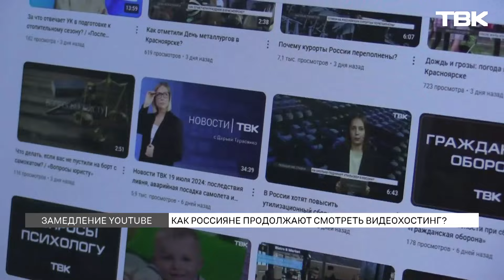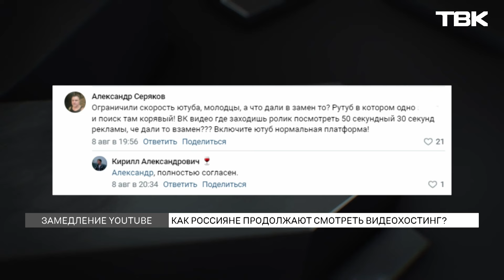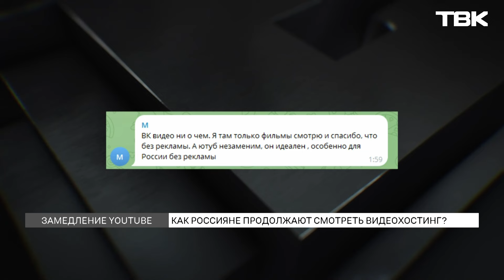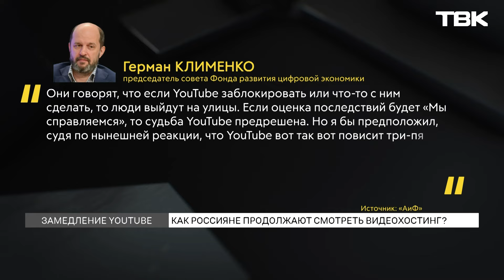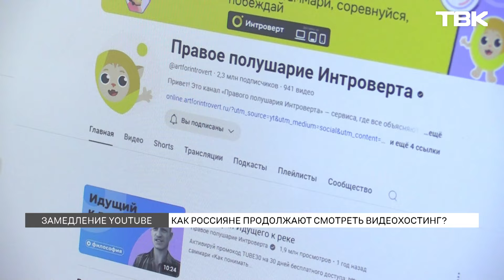Замедление YouTube: могут ли заблокировать видеохостинг в России?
YouTube в России замедляют уже третий месяц. За это время ежедневная аудитория видеохостинга сократилась на 3,5 млн человек. Роскомнадзор пригрозил интернет-провайдерам, которые ускоряют YouTube для своих клиентов, отобрать лицензию. Грозит ли хостингу блокировка и как с замедлением справляются россияне – смотрите в сюжете.